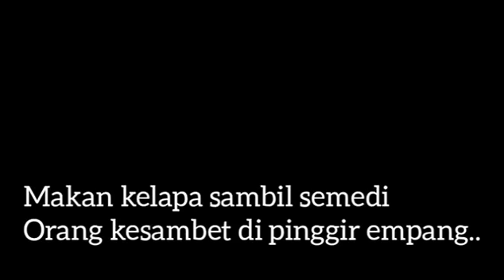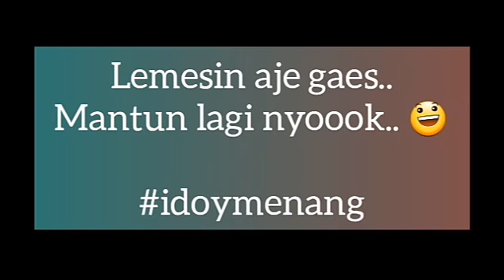Kumpulan Pantun buat Ratmadi/Idoy, Calon Ketua Ikatan Alumni ISTN, Nomer Urut 3 ~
》Everything else by Ien Solihin.

(Tonton sampe abis yeee.. )